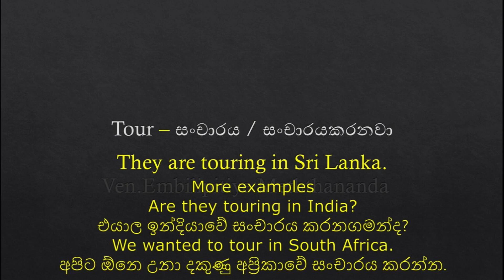TOUR ටුවර් කියන්නේ noun එකක්ද verb එකක්ද l English in Sinhala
Let`s learn the different uses of the verb TOUR.